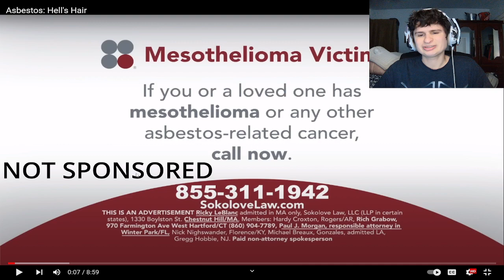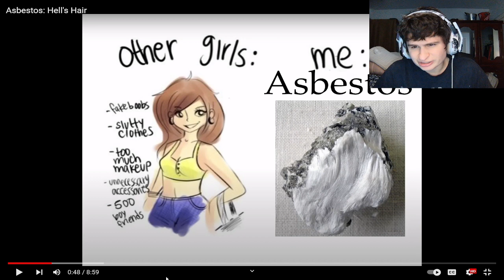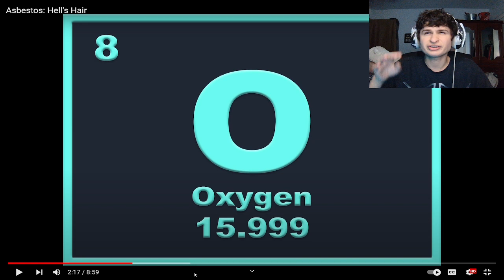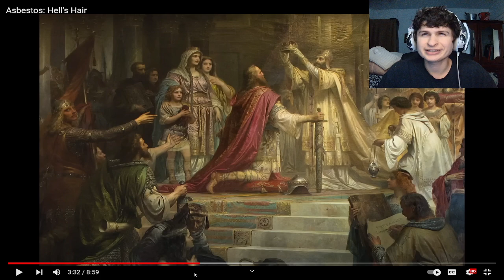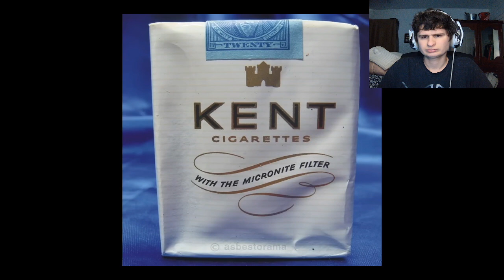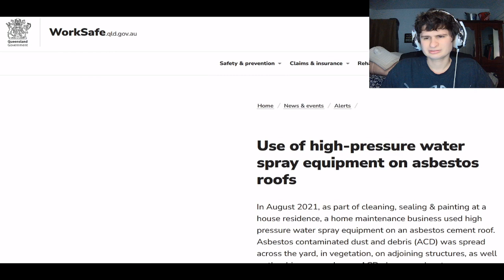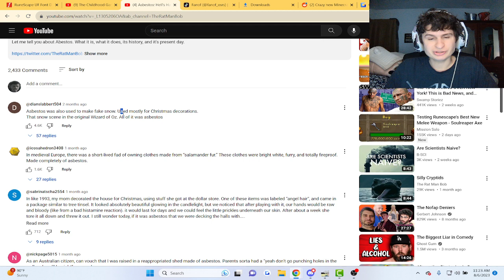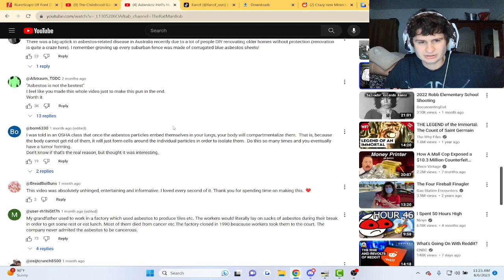Asbestos: Hell's Hair | Reaction!